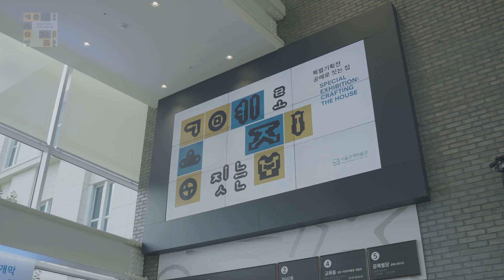서울공예박물관 특별기획전 《공예로 짓는 집 Crafting the House》ㅣ전시가 되기까지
《공예로 짓는 집》은 공예가·건축가·디자이너 등 다양한 분야의 작가 20인(팀)이 참여하여 바닥에서부터 지붕에 이르는 건축의 기본 구조와 개념을 확장된 공예의 관점에서 바라하고, 다양한 재료와 물성을 탐색하여, 공예와 건축의 관계성에 대한 열린 질문을 던집니다.

※ 2024년 11월 중 온라인 VR 전시가 서울공예박물관 홈페이지에 공개될 예정이오니 많은 관심 부탁드립니다.

공예로 짓는 집
𝘊𝘳𝘢𝘧𝘵𝘪𝘯𝘨 𝘵𝘩𝘦 𝘏𝘰𝘶𝘴𝘦
2024.9.5.(목 Thu)~2025.3.9.(일 Sun)
서울공예박물관 전시1동 3층
3F, Exhibition Building 1, SeMoCA

참여작가 Artists

강석영 Kang Sukyoung
금민정 Guem Minjeong
김건수 Kim Gunsoo
김창대 Kim Changdae
류종대 Ryu Jongdae
마승범(스튜디오 SMA) Ma Seungbum(Studio SMA)
손신규 Shon Shinkyu
스튜디오 신유 Studio SHINYOO
여상희 Yeo Sanghee
유남권 Lyu Namgwon
유상덕 Yu Sangduk
이규홍 Lee Kyouhong
이영학 Lee Younghak
이현정 Lee Hyunjung
임광순 Rim Kwangsoon
장순용 Chang Soonyong
장필구·이지영 Chang Pilgu·Lee Jiyoung
정명택 Jung Myungtaek
조대용 Jo Daeyong
차승언 Cha Seungean